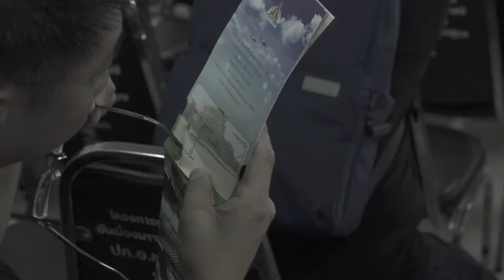“ตามรอยต้นน้ำของพ่อ” นำคณะสื่อมวลชนออกเดินทางไปกับรถกระบะสายพันธุ์แกร่ง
ฟอร์ด ประเทศไทย
ร่วมน้อมรำลึกถึงพระมหากรุณาธิคุณของพระบาทสมเด็จพระปรมินทรมหาภูมิพลอดุลยเดช
จัดกิจกรรม “ตามรอยต้นน้ำของพ่อ” นำคณะสื่อมวลชนออกเดินทางไปกับรถกระบะสายพันธุ์แกร่ง
เพื่อศึกษาวิธีการบริหารจัดการน้ำ ณ โครงการห้วยองคตในพระราชิดำริ และเยี่ยมชมป่าต้นน้ำธรรมชาติในเขตจังหวัดกาญจนบุรี พร้อมร่วมกิจกรรมจิตอาสาเพื่อมอบสิ่งดีๆ ตอบแทนสู่สังคมอย่างยั่งยืน